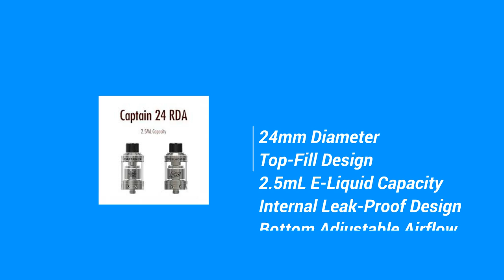Where to buy Tesla Carrate 24 RTA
if you want to buy the Tesla Carrate 24 RTA, pls check